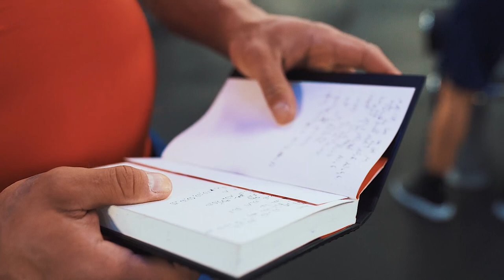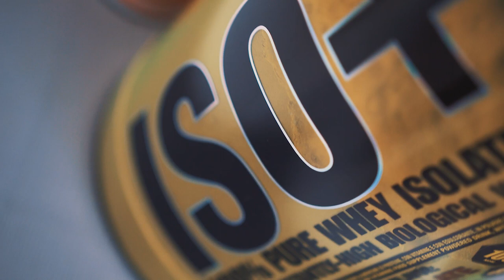ŁUKASZ MODZELEWSKI - DZIEŃ JEDZENIA NA MASIE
"NASSER10" - 10% NA WSZYSTKO W MUSCLEPOWER.PL